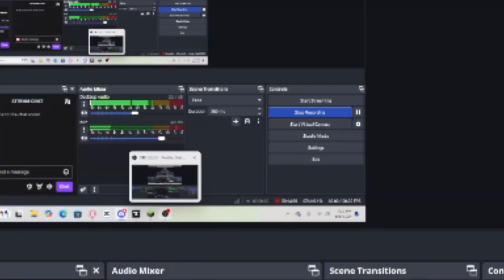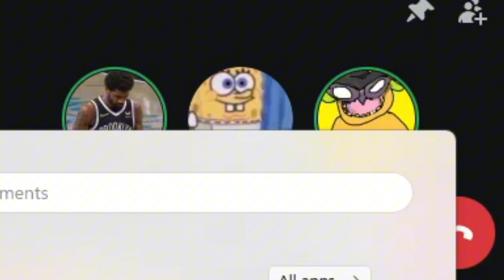They lurk in the snow... | Minecraft Winter Horror survival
Socials;

timestamp:

0:00 Intro
1:31 Winter Horror Survival
31:24 Outro